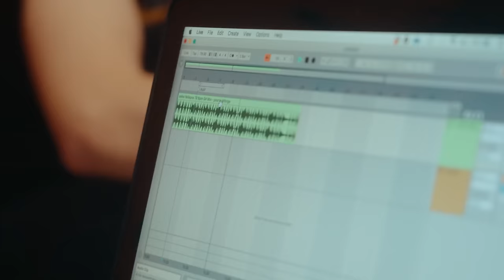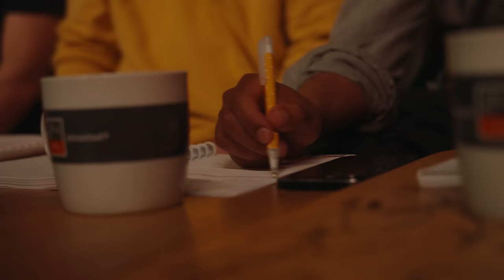4. EPIZÓD - RAP BATTLE // McDonald's Budapest Open Mic 2024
Forró flow, csípős odaszólások és égető hangulat jellemzi a McDonald's Budapest Open Mic HipHop Talents negyedik epizódját, ahol a versenyzők párbajokban küzdenek a továbbjutásért. 🙏

➡️ A McDonald’s Budapest Open Mic egy olyan személyiségépítő és egyben közösségteremtő kezdeményezés, amely figyelemmel kíséri a nyertesek útját a teljes ismeretlenségből a nagyközönséggel való első találkozásig és azon túl. A BOM megújuló harmadik évada új formátumban, egy nyolcrészes dokumentumfilm-sorozatként tér vissza, aminek lezárása egy élő döntő Budapesten. A sorozat meríteni kíván az ismert tehetségkutató műsorok dramaturgiájából, ám a megszokott televíziós formátumtól eltérően filmes megoldásokkal és hatással, a szereplők útjára és személyiségükre koncentráló, inspiráló, dokumentarista portrékkal meséli el a versenyzők útját a döntőig.

🎤 Műsorvezető: bongor
🎤 Mentorok: Co Lee, Ganxsta Zolee, Gege, Saiid
🎤 Zsűri: Sebestény-Gallasz Enikő, Bánkuti Dániel, Czeglédi Szabolcs, Kamau Makumi

🙏 A műsor fő támogatója a hazai McDonald's
🙏 Médiapartnerünk a 24.hu
🙏 Kiemelt szakmai partnerünk a WMMD
🙏 További partnereink: Intermuzika Hangszerbolt, Dorko
🙏 A forgatások helyszíneit biztosította: Turbina

A STÁB
Rendezte: Dér Asia
Producer: Gaszner Veronika
Kreatív producer: Bernáth Szilárd
Operatőr: Domokos Balázs HCA
2nd unit operatőr: Halász László, Rónai Domonkos
Vágó: Kassai Ricsi, Kántor Dávid, Timár Matyi
Zene: DJ ONE-AB
Producer asszisztens: Varga Dorka
Gyártásvezető: Gaszner Veronika
Látványtervező: Óvári Panka
Casting: Varga Dorka
Casting asszisztens: Mészáros Evelin
További felvételek: Rigler Dávid, Szabó Bence, Honti Gergely, Komporday Tamás, Kürti István, Tímár Benjámin
Berendező: Fülöpp Réka
Sminkes: Gaszner Anna
Hangmérnök: Kerekes Gábor
Mikrofonos: Petri Viktor, Schober Andor
Kameratechnikus: Rigler Dávid, Tímár Benjámin
Fővilágosító: Vékony Dániel
Best boy: Jászai Martin
Világosító: Baráti Marcell, Ihász Gábor, Szűcs György, Tenke Dávid
Fotó: Karczag Dániel, Jóbi Gergely
Runner: Breczkó Márton
Transzport: Ondrej Movie Transport Kft.
Flotta menedzser: Varga Gergely
Sofőr: Breczkó Márton, Tornyai Mónika, Varga Gergely
Colorist: Domokos Balázs
Vágóasszisztens: Kántor Dávid
Hangkeverés és sound design: Kerekes Gábor
Sajtó: Bihari Balázs